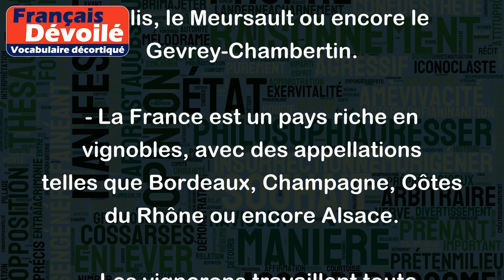Vignoble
Le terme "vignoble" désigne un ensemble de terrains cultivés avec des vignes où l'on produit du raisin destiné à la fabrication de vin. C'est donc l'ensemble des pratiques et techniques liées à la culture de la vigne ainsi qu'à la production et la commercialisation du vin.
Voici quelques exemples pour illustrer le terme "vignoble" :
- Les vignobles de Bourgogne sont renommés dans le monde entier pour leurs vins prestigieux tels que le Chablis, le Meursault ou encore le Gevrey-Chambertin.
- La France est un pays riche en vignobles, avec des appellations telles que Bordeaux, Champagne, Côtes du Rhône ou encore Alsace.
- Les vignerons travaillent toute l'année dans les vignobles afin de veiller sur les raisins et d'optimiser la qualité de la récolte, qui sera transformée en vin avec soin et passion.
- Le tourisme œnologique a le vent en poupe, de nombreux vignobles proposant des dégustations, des visites guidées et des activités pour les amateurs de vin.